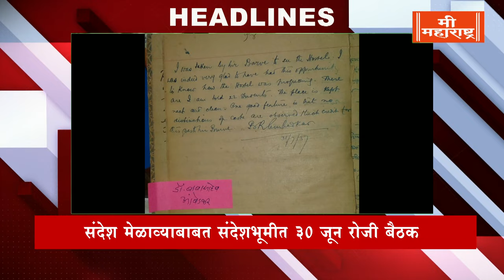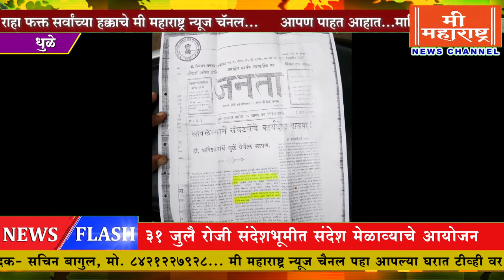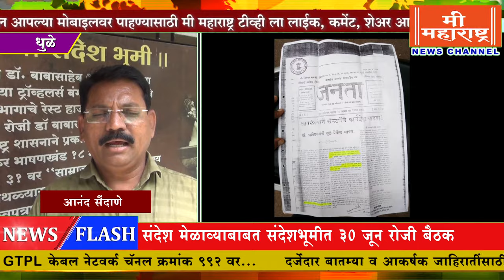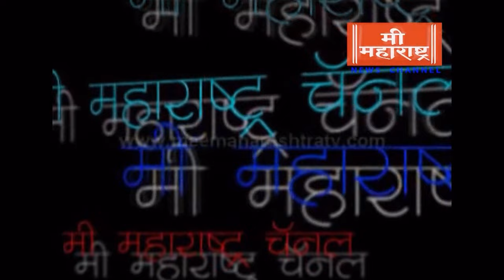मी महाराष्ट्र न्यूज बुलेटिन ३०-०६-२०२४ । Mee Maharashtra News Bulletin 30-06-2024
तसेच बेल आयकॉन प्रेस करायला विसरू नका. मी महाराष्ट्र्र न्यूज चॅनल पहा आपल्या घरात टी.व्ही. वर...सेट टॉप बॉक्स GTPL केबल नेटवर्क चॅनल क्रमांक ९९२ वर...
➤ मी महाराष्ट्र न्यूज चॅनल बातम्या व जाहिरातींसाठी संपर्क करा -
➤ संचालक/संपादक - चंद्रशेखर पाटील मो. ९६६४३२५५५५,
➤ कार्यकारी संपादक - सचिन बागुल मो. ८४२१२२७९२८

➤ मी महाराष्ट्र न्यूज बुलेटिन ३०-०६-२०२४...हेडलाईन्स...

१) भूमिगत गटार योजनेला फेल ठरवत राष्ट्रवादी काँग्रेस शरद पवार पक्षाने भाजपाचा झेंडा खड्ड्यात गाडून केलं आंदोलन
२) ३१ जुलै रोजी होणाऱ्या संदेश मेळाव्याच्या आयोजनाबाबत ३० जून रोजी संदेश भूमी येथे होणार नियोजन बैठक
३) वाढीव घरपट्टीविरोधात माजी नगरसेवक अमीन पटेल यांच्या नेतृत्वात समाजवादी पार्टीची धुळे मनपा आवारात निदर्शने
४) सफरचंदापेक्षाही महाग झाली जांभळे, उत्पादन आणि आवक घटल्याने सिझन संपतानाही भाव २०० रुपये किलो